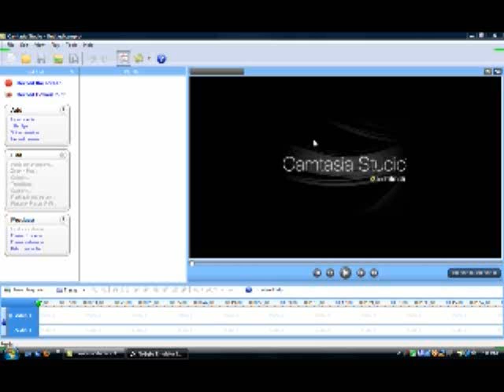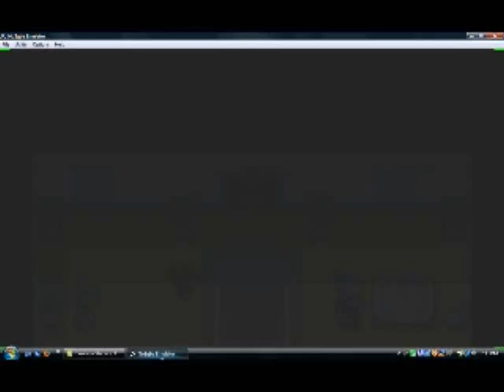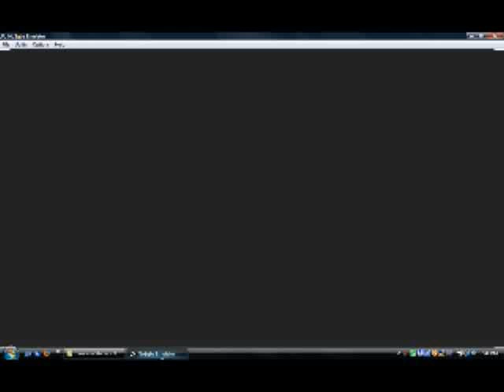Pokemon Fire Red part 3 HE F'ED A GOAT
yes he did in this part of Pokemon fire red we get thought the woods then fight Brock the easy Gym leader ever then start down the road to MT.moon
also ShadownNinjix costar